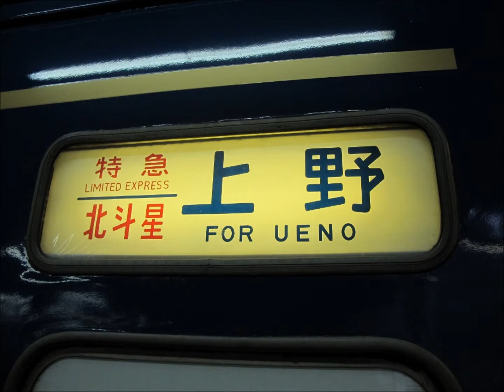寝台特急北斗星号上野ゆき 札幌発車後車内アナウンス 2012.5.8